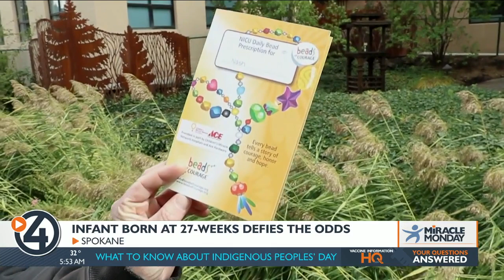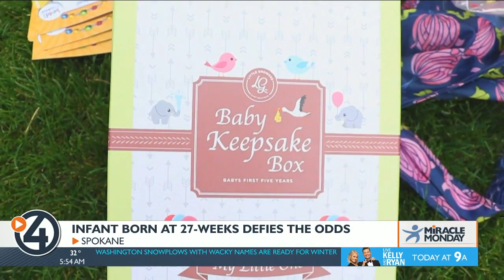Miracle Monday: Infant born at 27-weeks defies the odds and now has a bright future ahead of him